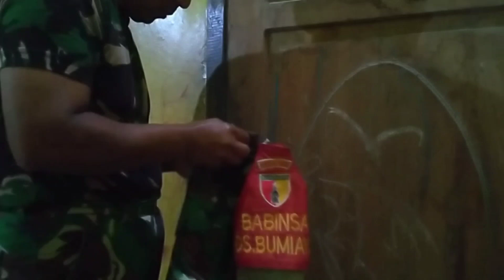mboknya bercerita kebahagian waktu masih ada suaminya